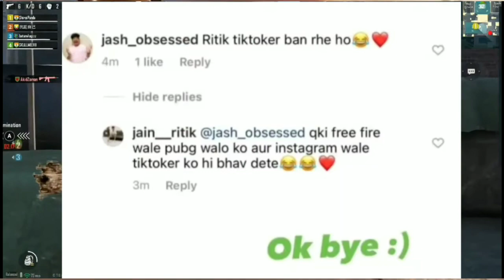S8UL FreeFire Lineup,Mortal vs Scout vs TSG,PUBG MOBILE INDIA New Trailer Date,Sangwan Giveaway,Thug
PUBG MOBILE INDIA RELEASE DATE and PUBG MOBILE INDIA new Trailer date by Kronten

Your Queries-
MORTAL VS SCOUT VS TSG CONTROVERSY
MORTAL VS  TWO SIDEDGAMERS CONTROVERSY
PUBG VS FREEFIRE
S8UL FREEFIRE LINEUP LEAK
KRONTEN ON PUBG MOBILE INDIA
THUG ROOM TOUR
THUG ROOM SETUP TOUR 2500000
VIKENDI MAP REMOVE